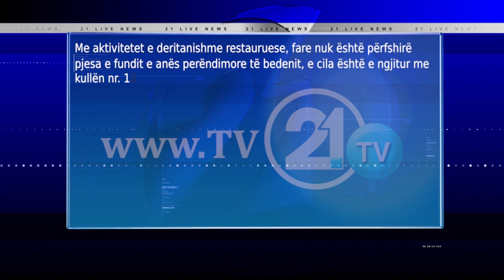KALAJA E SHKUPIT PO RRËNOHET, GURËT KËRCËNOJNË SIGURINË E QYTETARËVE